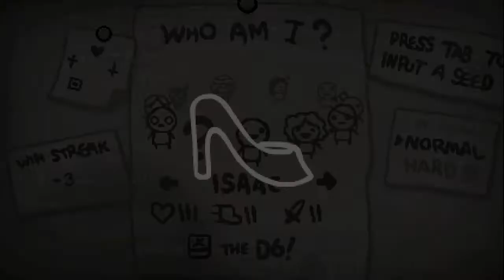Rat-a-tat-tat - Let's Play The Binding of Isaac: Rebirth - Part 58